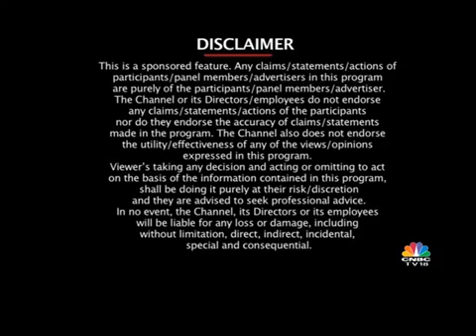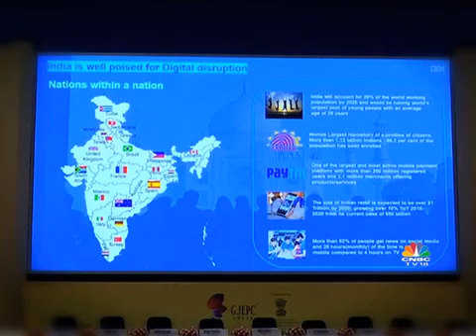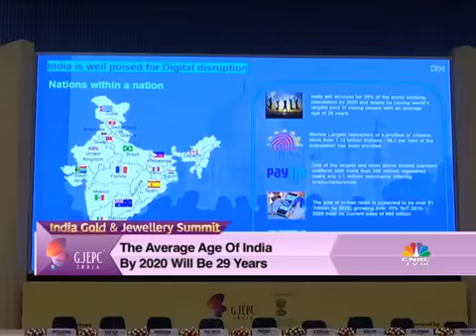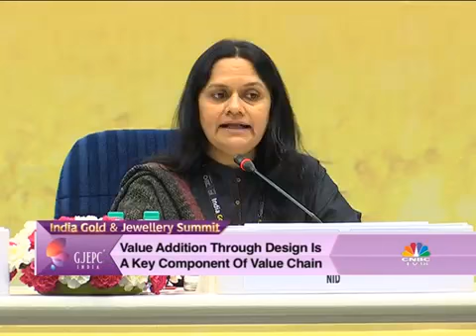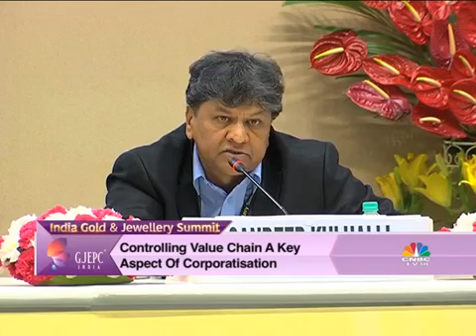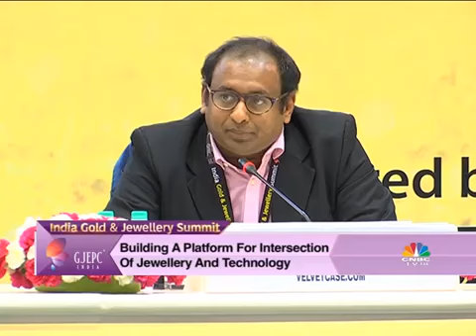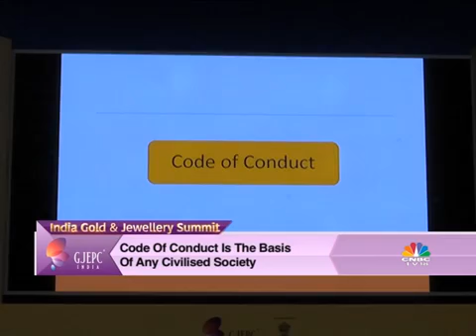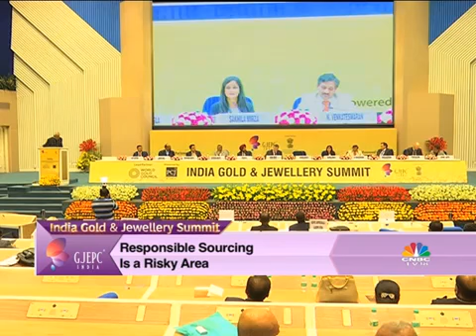GJEPC INDIA GOLD AND JEWELLERY SUMMIT 2017 | Episode 3 | CNBC-TV18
Episode 3
GJEPC, the apex Gem & Jewellery body of India is organized the first ever 'India Gold & Jewellery Summit' on 1st & 2nd December, 2017 at Vigyan Bhawan, New Delhi.